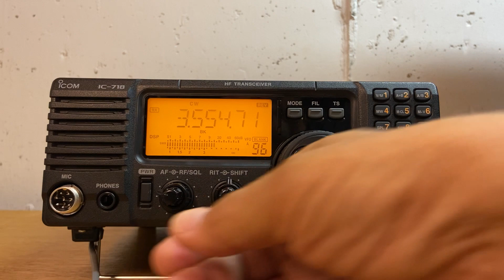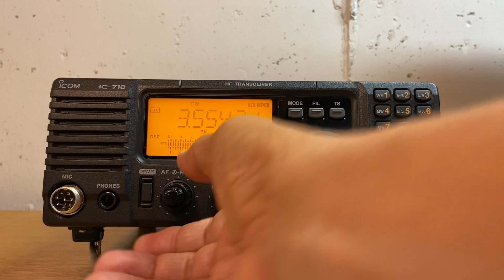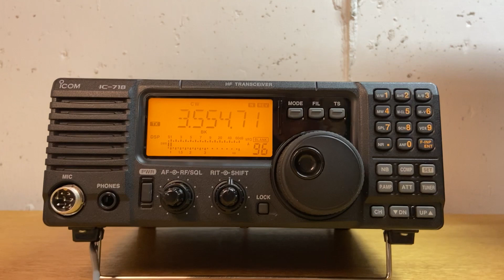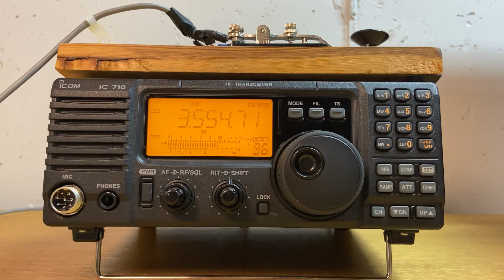STRAIGHT KEY MORSE CODE PRACTICE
Keep talking with your fingers. 73 Lynn NG9D